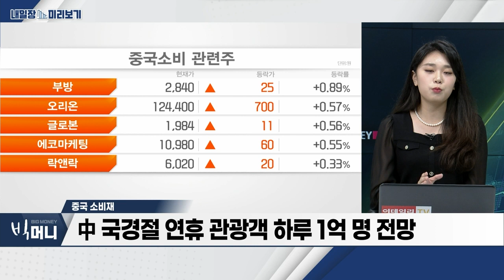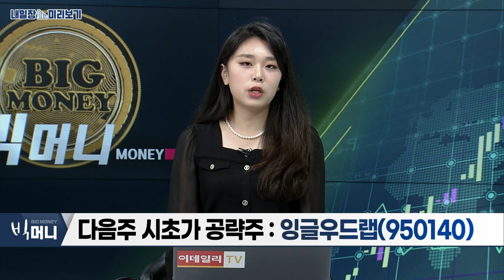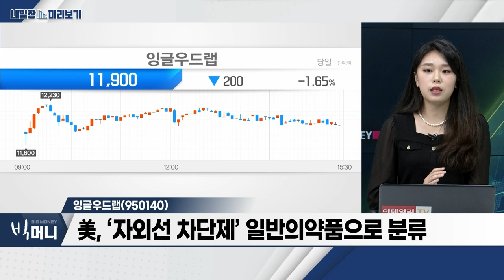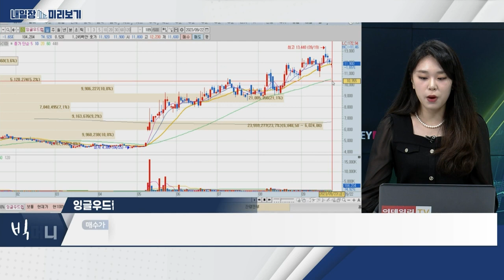잉글우드랩(950140)... 미국 내 자외선 차단 중요성 확산 / 중국 소비재... 中 중추절(국경절) 황금 연휴, 소비촉진 활동 전개_내일장 미리보기 (20230922)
중국 소비재
- 中 중추절(국경절) 황금 연휴, 소비촉진 활동 전개
- 中 국경절 연휴 관광객 하루 1억 명 전망
- 올해 국제관광객, 2019년 수준 90%까지 회복
- ‘면세‧화장품‧의료기기’ 내수 수혜 전망

- 美 화장품 OEM‧ODM 전문기업
- 미국 내 자외선 차단 중요성 확산
- 美, ‘자외선 차단제’ 일반의약품으로 분류
- 북미, TOP2 ODM 생산량 확보
- 미국 내 오랜 업력 바탕으로 FDA OTC 승인